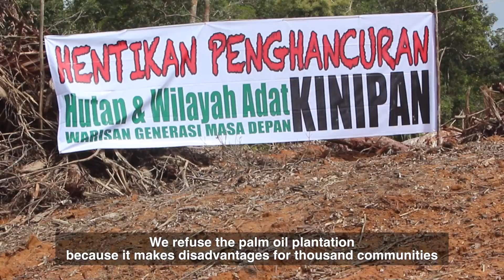Suara Warga Kinipan Vol 3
Masyarakat Adat Laman Kinipan, Kabupaten Lamandau - Kalimantan Tengah melakukan perlawanan terhadap Investasi Perkebunan Skala Besar Sawit (PT. SML) yang menggarap Wilayah adat mereka secara semena-mena. Ribuan batang Pohon Ulin dan jutaan pohon dari jenis lainnya yang tumbuh subur disana, ditumbang tanpa ada persetujuan dari masyarakat yang sejak dahulu kala telah menjaga dan melindungi wilayah itu. Wilayah Adat itu kini dalam Ancaman Serius, dari 16.132 hektar total luas wilayah Adat laman Kinipan, sekitar 5.000 an Hektar diduga telah/ sedang dibuka oleh Perusahaan.